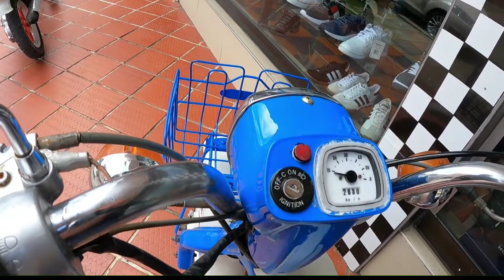Suzuki FZ 50, una pequeña GIGANTEsuzukifz50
Suzuki FZ 50, una pequeña GIGANTE

nos trae buenos recuerdos a unos, otros cuando la ven se preguntan que moto es, aquí te la mostramos, una pequeña Japonesa con alma inmortal.